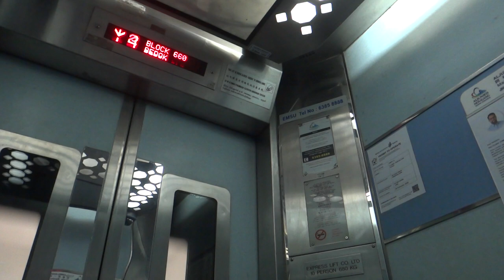Blk 660 Bedok Residential HDB, Singapore - Express Lift (GEC) QVF2 Traction Elevator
Technical Specifications :
Floors served : 1 to 15
Capacity : 10 persons/680kg
Manufacturer : Express Lift Co Ltd (now part of Otis Elevator Company)
Model: QVF2
Year installed : 1995
History : Original